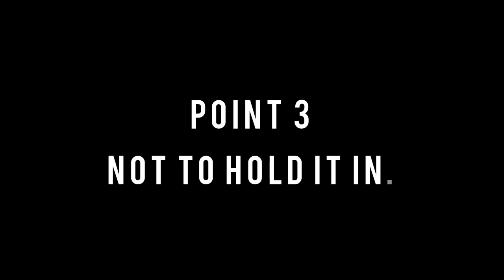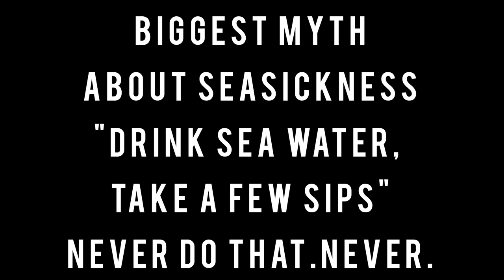How to fight SEASICKNESS during ROUGH SEAS | It's hard but not impossible | Merchant Navy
Hello Fellow mariners & my landlubbers,

This video is about my seasickness experience.
I joined a vessel with length less than 100m, and I faced rough seas which led to heavy rolling.
It challenged to my core.

But hey, humans are adaptable and we have proved to adapt during very worst conditions.

So this is my experience with the seasickness,
Hope you guys like it, if you find it useful and informative,

Music